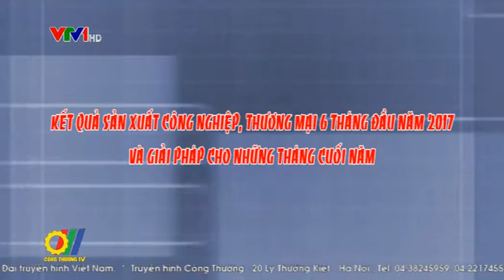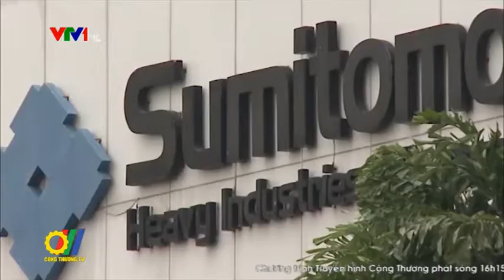Kết quả sản xuất công nghiệp, thương mại 6 tháng đầu năm 2017 và giải pháp cho những tháng cuối năm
Vấn đề tái cơ cấu các Tập đoàn, Tổng công ty, việc xử lý 12 dự án lớn của Ngành, tình hình xuất nhập khẩu, tổ chức cán bộ, xúc tiến thương mại, thị trường trong nước... là những vẫn đề được báo giới, dư luận quan tâm đã được Bộ Công Thương thông báo tại cuộc Họp báo Thường kỳ tháng 6 năm 2017 vừa diễn ra...